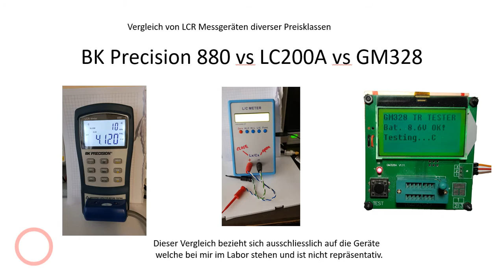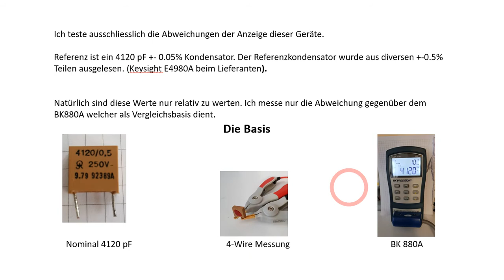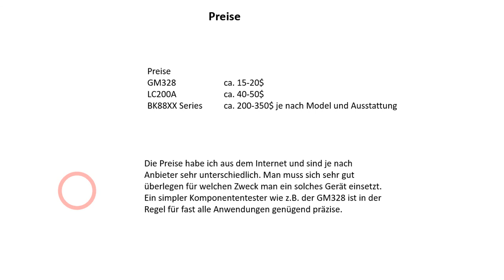LCR-Meter Vergeleich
3 LCR Meter im Vergleich. Man muss sich gut überlegen zu welchem Zweck man ein soches Gerät einsetzen möchte und wieviel Geld man dafür ausgeben will oder kann.